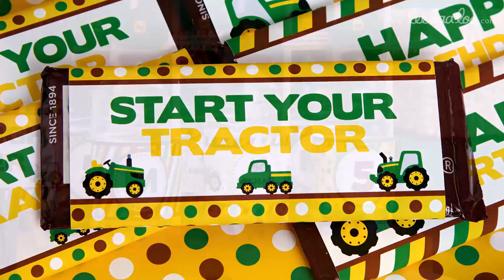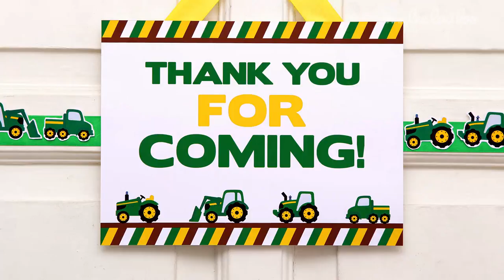Green Tractor Birthday Party Ideas // Green Tractor - B111